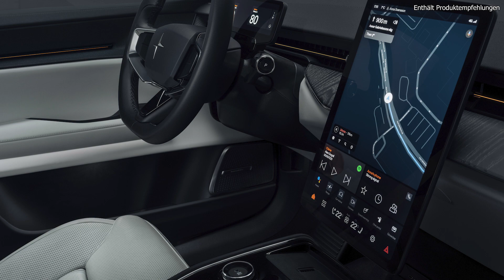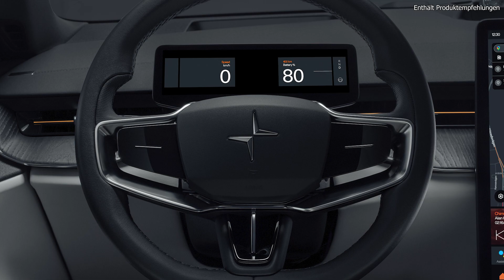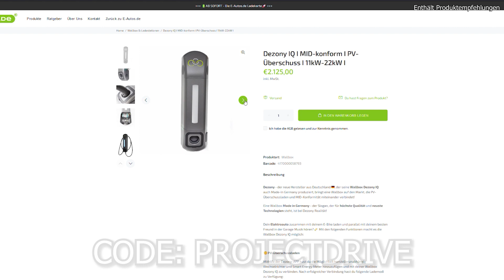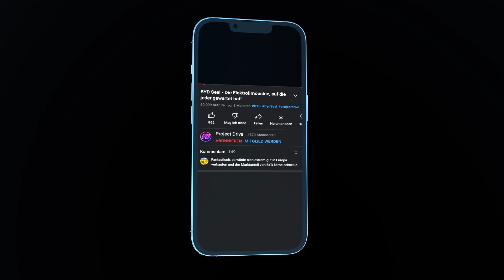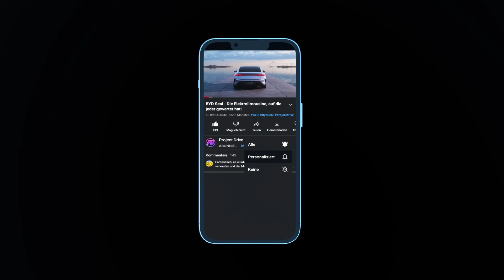POLESTAR 3 - Verändert ER die Elektromobilität? ALLE Daten & Preise!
Der Polestar 3. Das dritte Modell der Schweden soll nicht weniger als die Elektromobilität verändern.
Aber kann er das auch?
Viel Spass!

Kapitel:
00:00 Intro
00:24 Der Polestar 3
01:06 Exterieur
02:12 Interieur
03:26 Holt Euch die Dezony IQ!
04:17 Technische Daten
06:14 Preise
06:32 Outro